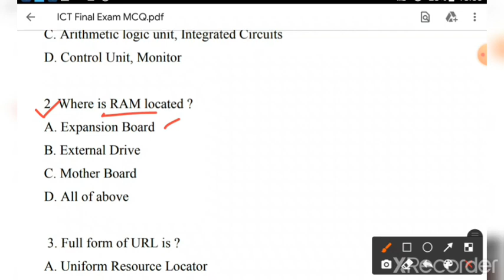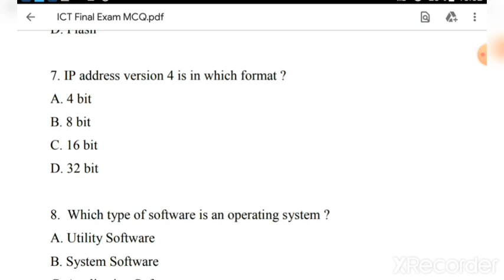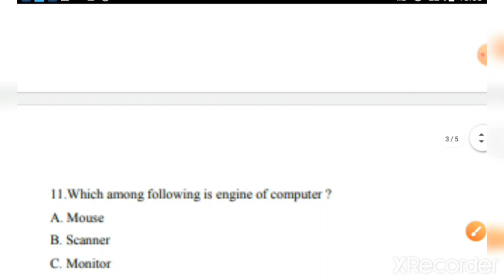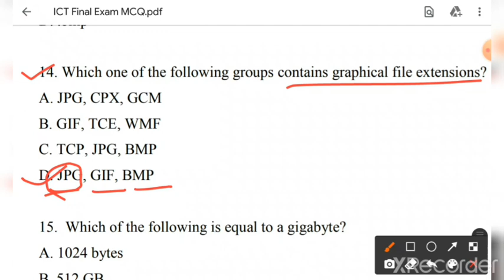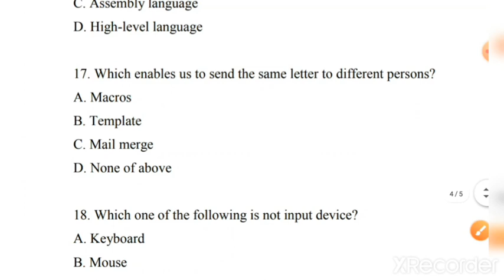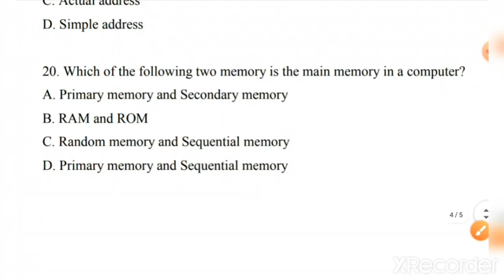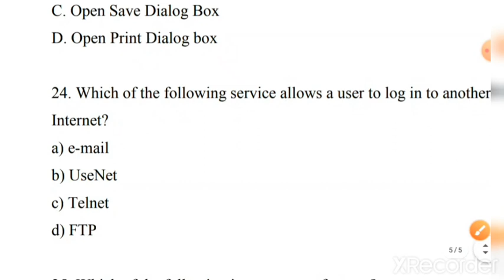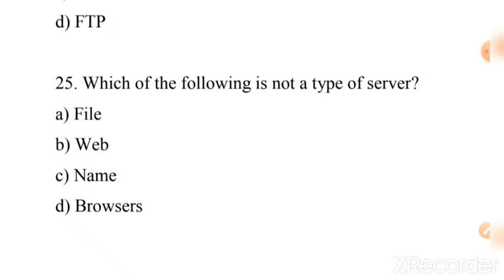ICT School Coordinator Recruitment 2022 Training & Final Exam // Schoolnet Training & Final Exam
ICT School Coordinator Recruitment 2022 Training & Final Exam // Schoolnet Training & Final Exam Preparation
ICT School Coordinator Training & Final Exam important MCQ
ICT School Coordinator Final Exam Preparation
ICT School Coordinator exam CTT training